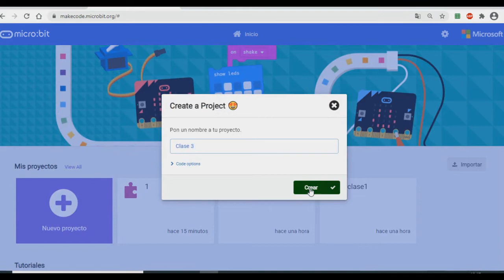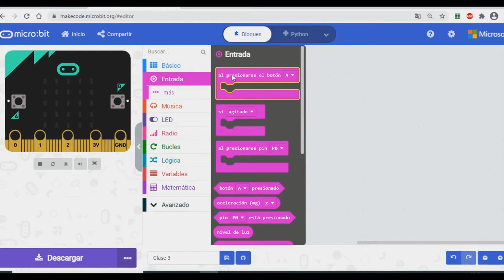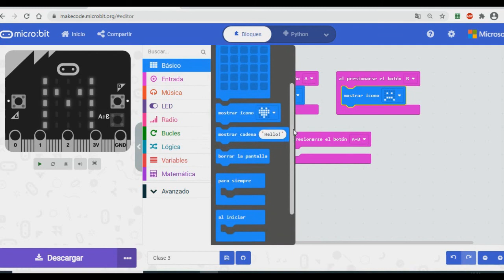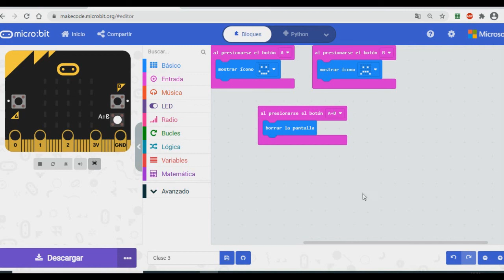Micro:bit BOTONES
Curso de Micro:bit
CLASE#3